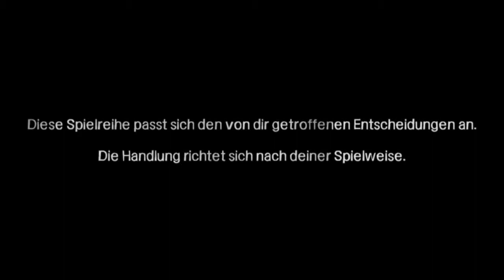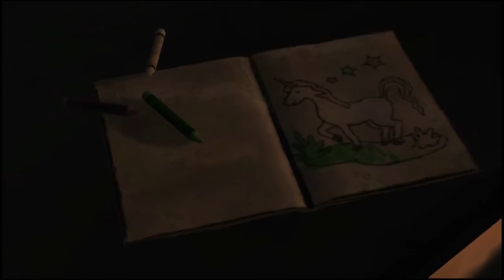Nun leben die Untoten | The Walking Dead #1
Somit starten wir das neue Projekt :)
Ich hoffe es gefällt euch und ihr fiebert so mit, wie zuvor.

The Walking Dead ist eine fünfteilige Spielserie im selben Universum wie Robert Kirkmans preisgekrönte Comic-Reihe. Spielen Sie als Lee Everett, ein verurteilter Verbrecher, der eine zweite Chance auf das Leben in einer von den Untoten zerstörten Welt bekommen hat. Mit Leichen, die ins Leben zurückkehren, und Überlebenden, die vor nichts Halt machen, um ihre eigene Sicherheit aufrecht zu erhalten, könnte der Schutz eines verwaisten Mädchens namens Clementine ihm die Erlösung in einer Hölle bieten.

|♦♣♦| The Walking Deas | ♦♣♦|
Ein Horror-Adventure von Telltale Games (2012).